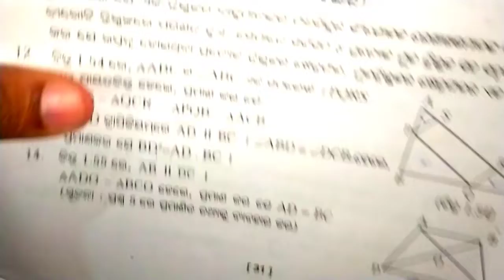Class X Geometry Odia medium||🔥10th Class geometry Similarity🔥||ଜ୍ୟାମିତିରେ ସାଦୃଶ୍ୟ||ROY TUTORIAL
🔥🔥INTRODUCTION🔥🔥

Hi I am Ajit Ray. You can get all kinds of mathematics related videos for 8th,9th,10th class.Everyday I upload video at 2.30 P.M.

🔥🔥📖📖ପରୀକ୍ଷା ଦର୍ପଣ 📖📖🔥🔥

    ବର୍ତ୍ତମାନ ଚଳିତ ଶିକ୍ଷା ବ୍ୟବସ୍ଥାରେ ନିର୍ଦ୍ଧାରିତ ପାଠ୍ୟ ଖସଡ଼ାକୁ ଗୁରୁତ୍ୱ ଦେଇ ସରକାରଙ୍କ ଦ୍ୱାରା ''ଶିକ୍ଷା ଦର୍ପଣ" ପ୍ରକାଶିତ ହୋଇଅଛି | ଏହାକୁ ଅଧ୍ୟୟନ ଦ୍ୱାରା ଛାତ୍ରଛାତ୍ରୀ ମାନେ ଆଗାମୀ ଦିନରେ ହେବାକୁ ଥିବା ପରୀକ୍ଷା ସମ୍ପର୍କରେ ସମସ୍ତ ତଥ୍ୟ ଏହି ପୁସ୍ତକ ରୁ ପାଇପାରିବେ |ଚଳିତ ବର୍ଷ ଶିକ୍ଷା ବ୍ୟବସ୍ଥା ରେ କଟାଯାଇଥିବା 30% ପାଠ୍ୟଖସଡ଼ା ଏହି ପୁସ୍ତକ ରେ ସ୍ଥାନ ପାଇନାହିଁ ||ଯଦ୍ୱାରା କି ପରୀକ୍ଷା ଉପଯୋଗୀ ସମସ୍ତ ପାଠ୍ୟଖସଡା ଏଥିରେ ସ୍ଥାନ ପାଇଅଛି |ଏହାକୁ ଅଧ୍ୟୟନ କଲେ ଛାତ୍ରଛାତ୍ରୀ ମାନେ ସଫଳ ବିଦ୍ୟାର୍ଥୀ ଭାବେ ନିଜକୁ ପରିଗଣିତ କରିପାରିବେ  |ଏହା ସମ୍ପୂର୍ଣ ରୂପେ OBJECTIVE PART/MCQ PART କୁ ନେଇ ପ୍ରସ୍ତୁତ ହୋଇଅଛି |ଛାତ୍ରଛାତ୍ରୀ ମାନଙ୍କ ପାଇଁ ଏହା ଏକ ଆଦର୍ଶ ପୁସ୍ତକ |